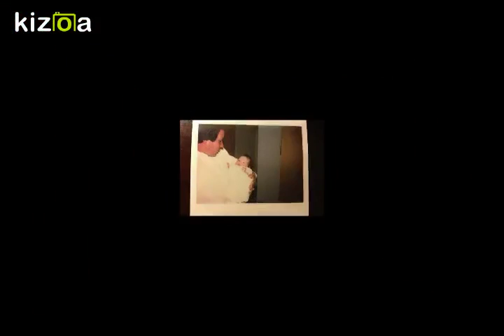Kizoa Movie - Video - Slideshow Maker: Tracie Leigh Lawson 1978-2017